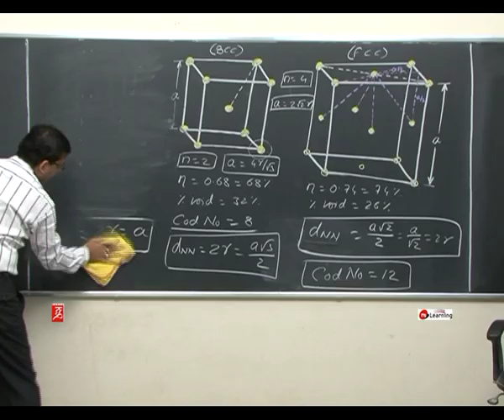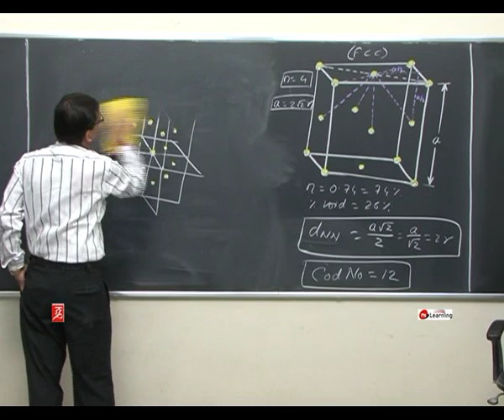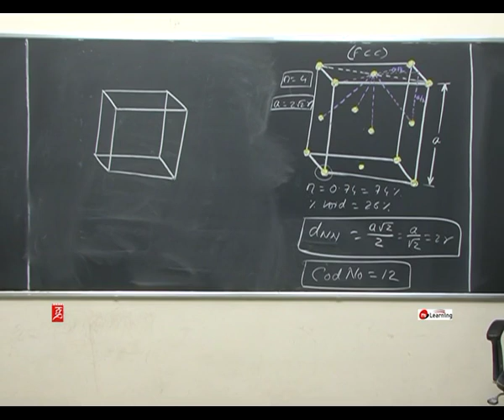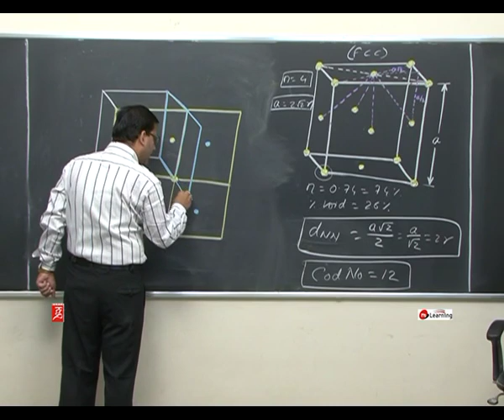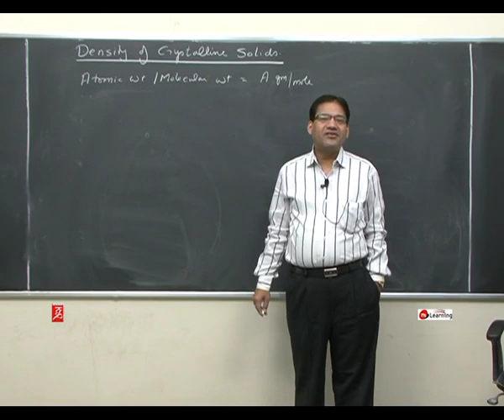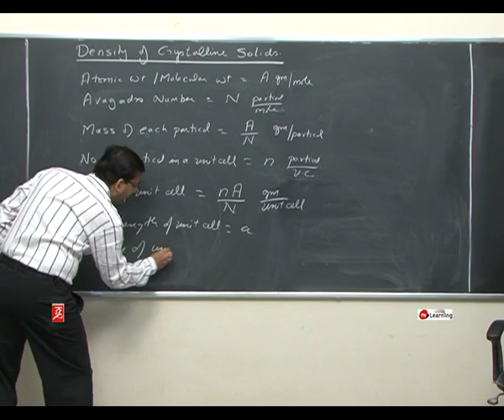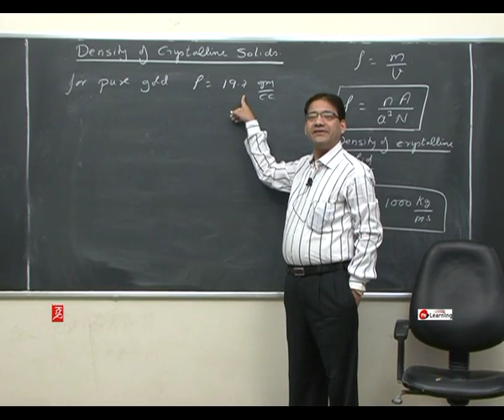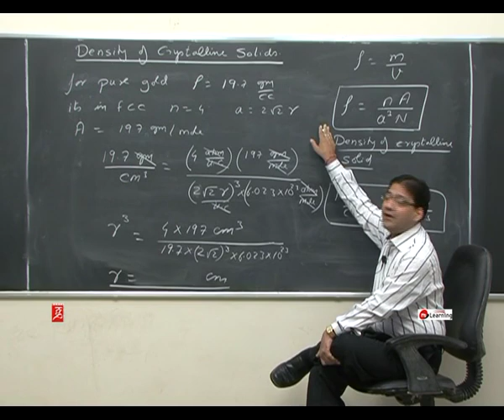Density of Crystalline solid: Solid State - 05 For Class 12th